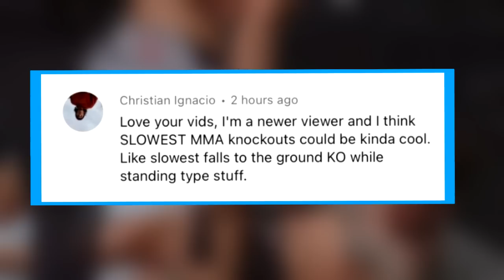The SLOWEST Falling KNOCKOUTS In MMA...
Hey MMA fans, for today's we will be covering The SLOWEST Falling KNOCKOUTS In MMA...! This video includes Joaquin Buckley, Tim Sylvia, Mzwandile Hlongwa, and many more! We hope you enjoy The SLOWEST Falling KNOCKOUTS In MMA...!